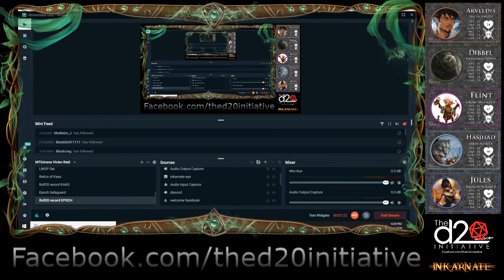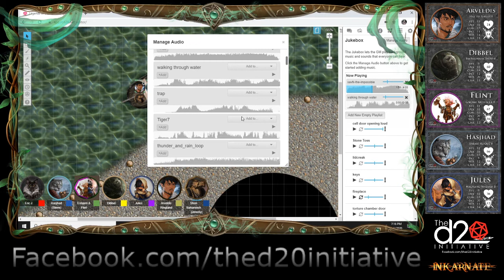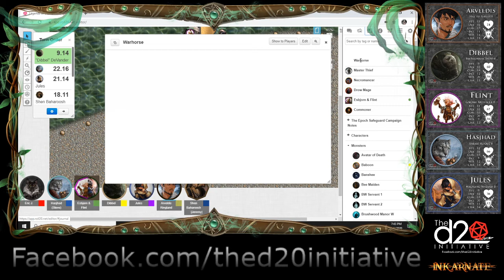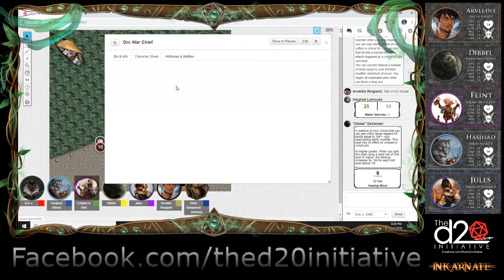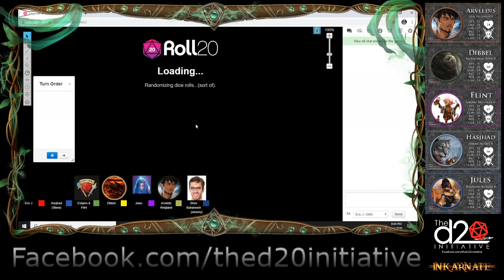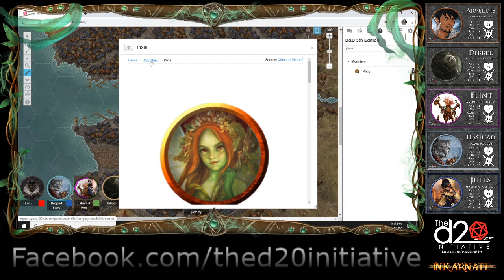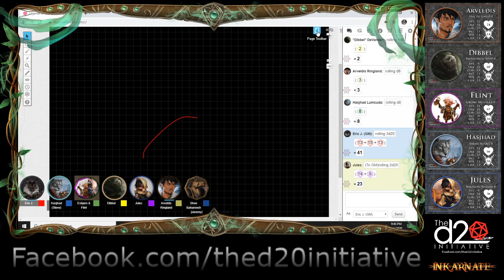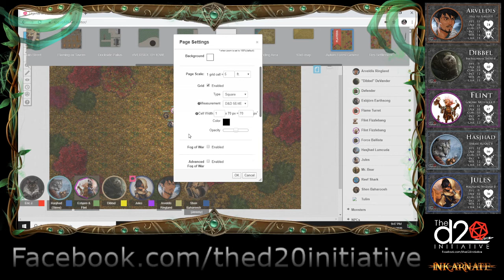The Epoch Safeguard Session 34: We have to go now!